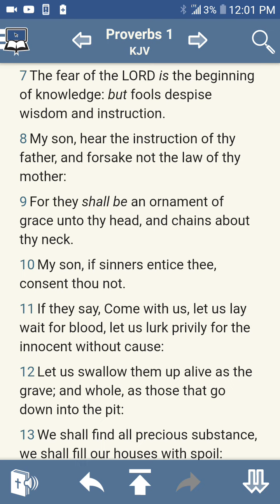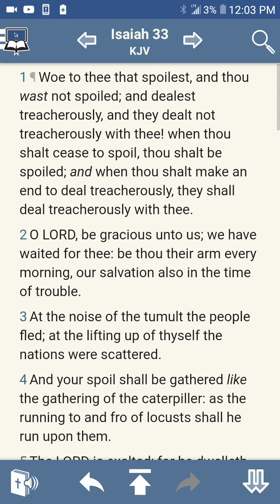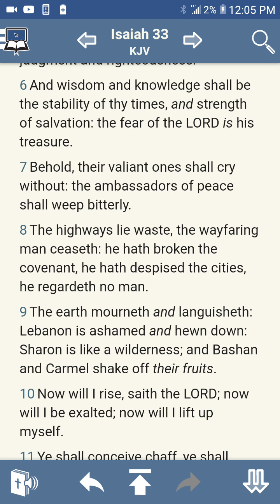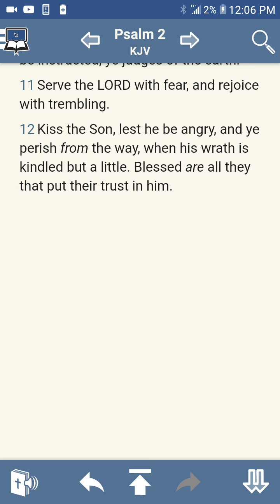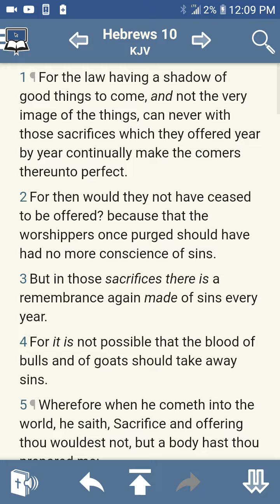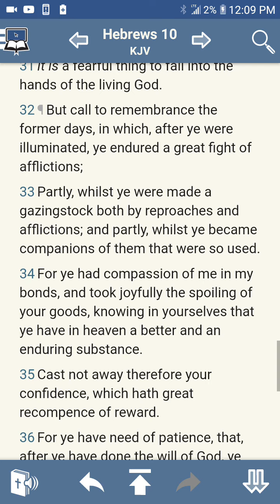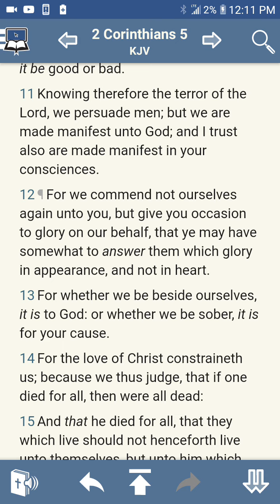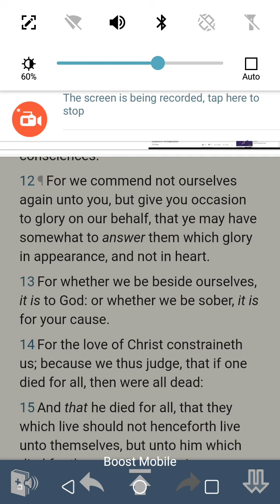Fear fear and more fear